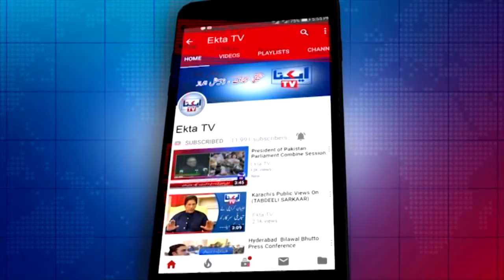Scorpion Birth Mysterious in Urdu EKTATV